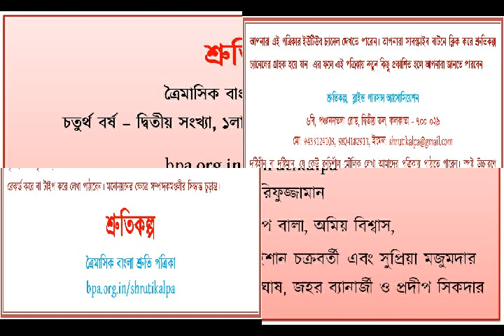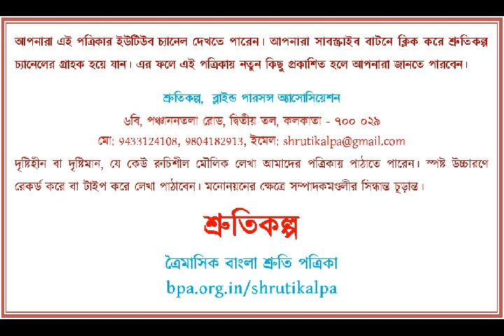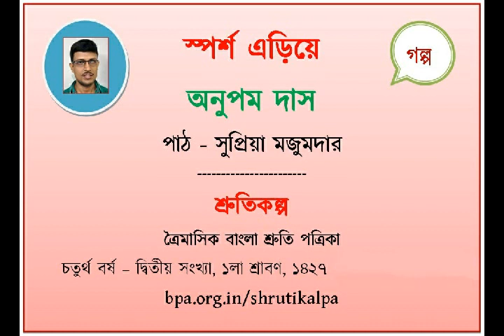Sparsha Eriye, Story by Anupam Das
Read by Supriya Majumdar